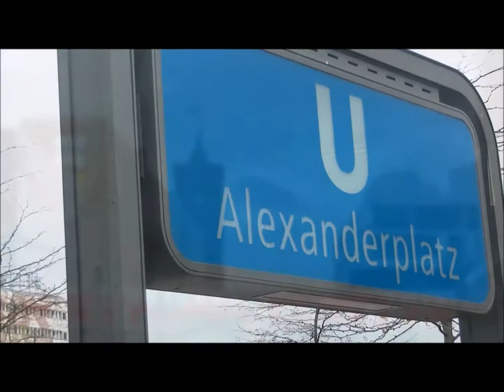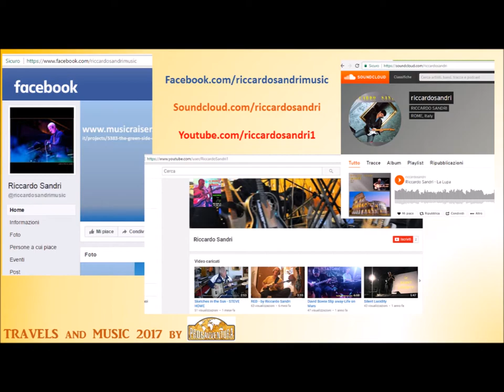Berlin 2016 - Travels and Music by Riccardo Sandri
Long weekend to Berlin with self-made and self-played music. Travel made in November 2016. Music recorded in 2004.